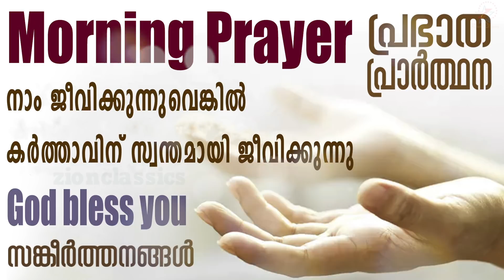Morning Prayer | നാം ജീവിക്കുന്നുവെങ്കിൽ കർത്താവിന് സ്വന്തമായി ജീവിക്കുന്നു | 07 April 2019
നാം ജീവിക്കുന്നുവെങ്കിൽ കർത്താവിന് സ്വന്തമായി ജീവിക്കുന്നു.

Singers : Nelson Peter, Aiswarya Nelson, Anna Nelson(Annakutty)

ChristianDevotionalSongs | ChristianDevotionalMalayalamSongs | ChristianDevotionalNonStop | MalayalamChristianDevotionalSongs | MalayalamChristianDevotionalSongsNonStop | SuperHitChristiandevotionalSongsMalayalam | SuperHitChristiandevotionalMalayalamSongsNonStop | MalayalamDevotionalsongs | EverlastingHits | BeautifulChristianDevotionalSongs | HeartTouchingMalayalamChristiansongs | MalayalamChristianDevotionalsongs | MalayalamChristianSongs | OldMalayalamChristianSongs